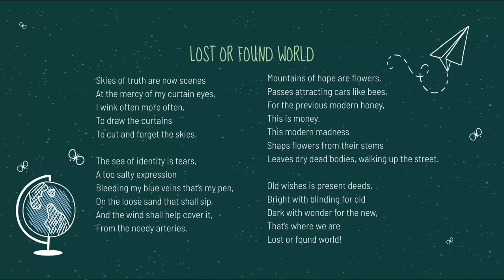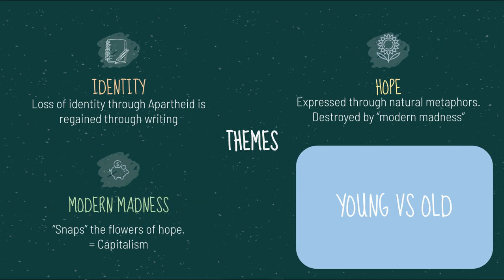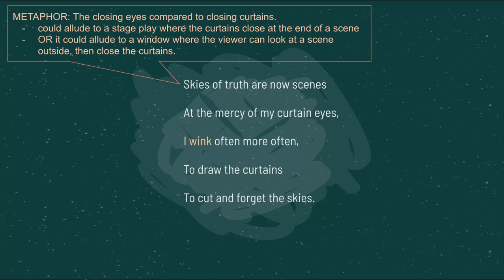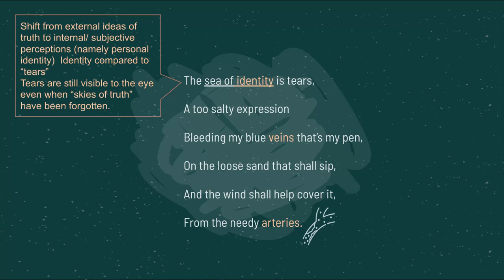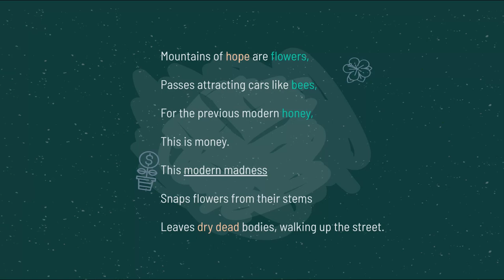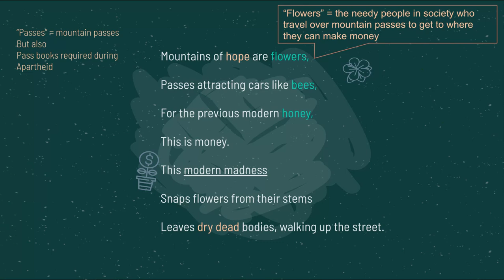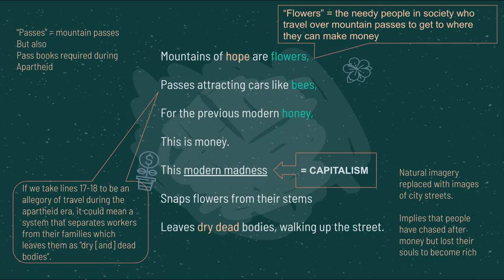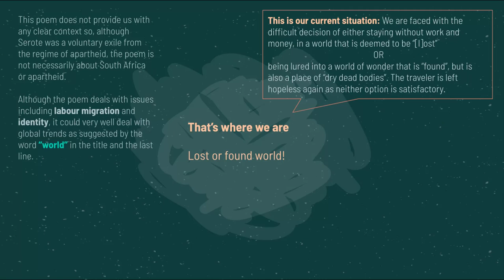Lost or Found World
A lesson on the poem Lost or Found World by Mongane Wally Serote